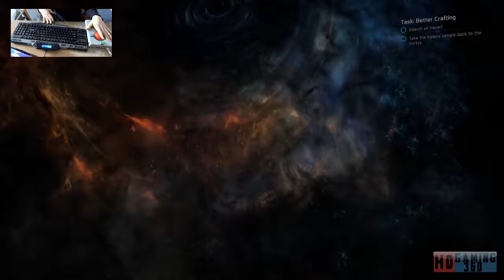Mass Effect Andromeda Playthrough Part 98